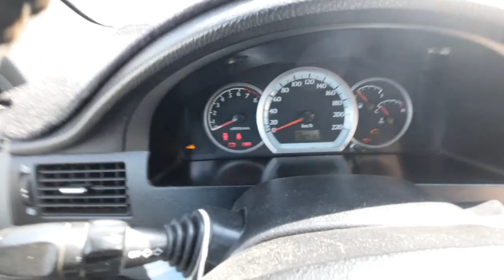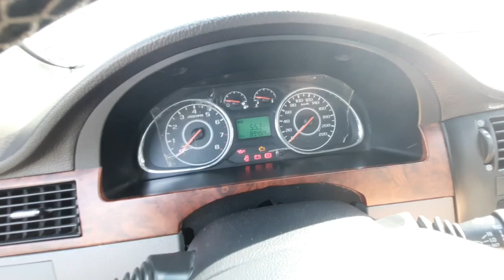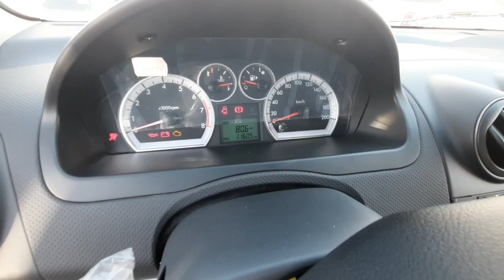ЖЕНТРА ВА КОБАЛТ НАРХЛАРИ | ДЕНОВ МАШИНА БОЗОРИ 2021 |DENOV MASHINA BOZORI 2021